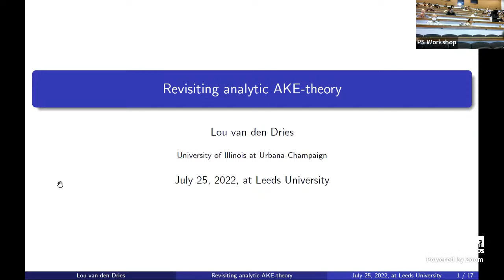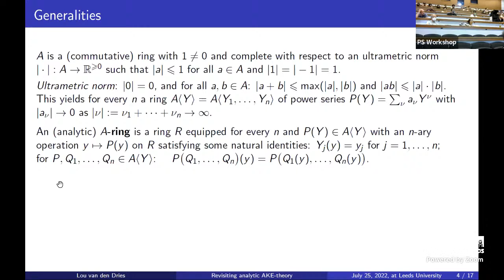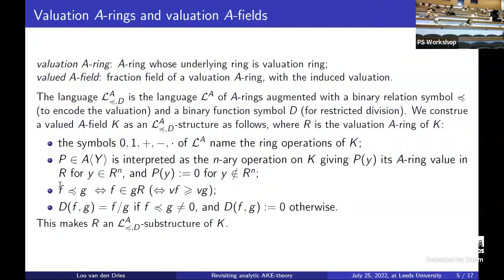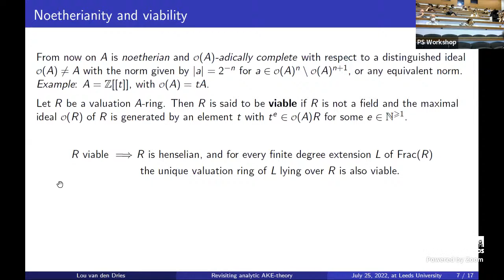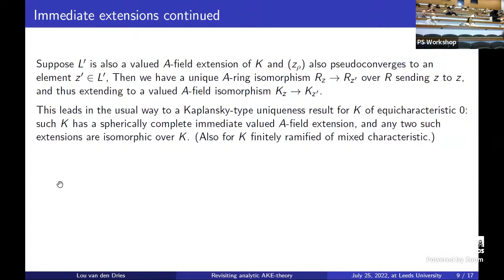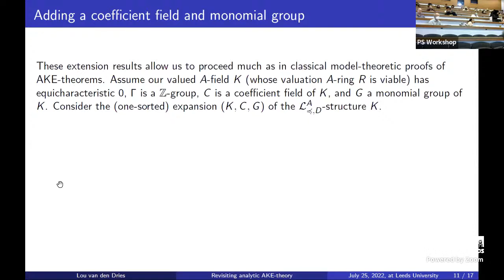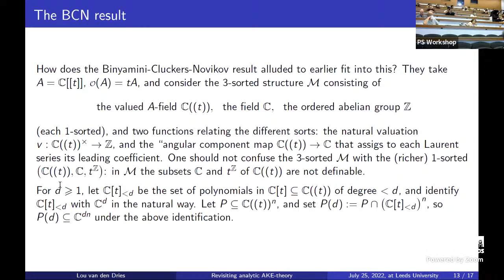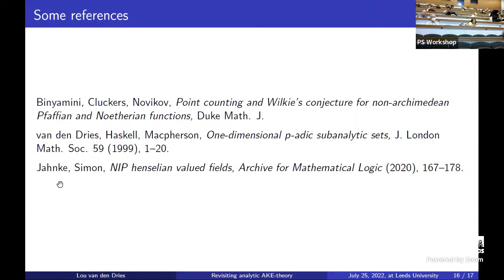25 July 16:45 - Lou van den Dries (University of Illinois at Urbana-Champaign)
Revisiting analytic AKE theory

Complete discrete valuation rings like the ring of p-adic integers come equipped with natural analytic operations, and with this extra structure have a good model theory, at least in characteristic 0. This was shown by Denef and van den Dries (1980’s) by a direct reduction to classical Ax-Kochen-Ersov theory using (piecewise uniform) Weierstrass division. (This was extended to other kinds of complete valuation rings by Lipshitz, Z. Robinson, and Cluckers.) One aspect of classical AKE-theory in the equicharacteristic 0 case is that it works with predicates for a coefficient field (a lift of the residue field) and for a monomial group (a lift of the value group). To our knowledge this aspect has not been dealt with in the analytic setting, and the direct reduction method fails here. I will describe a new approach to analytic AKE theory that does allow predicates for coefficient field and monomial group, and proves their stable embeddedness.

(Joint work with Neer Bhardwaj)